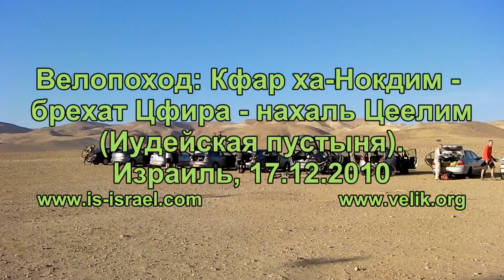Велопоход. Кфар ха-Нокдим - нахаль Цеелим.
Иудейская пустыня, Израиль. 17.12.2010